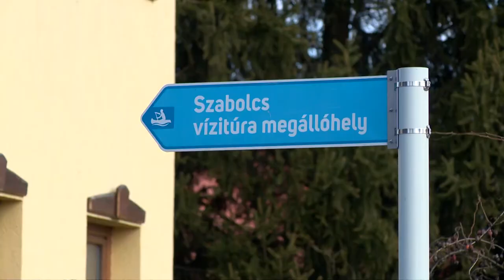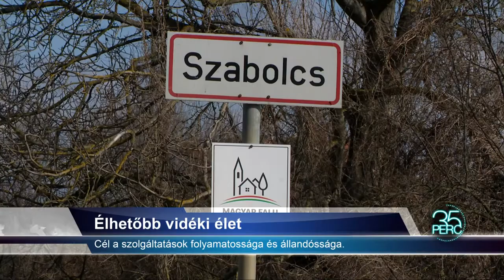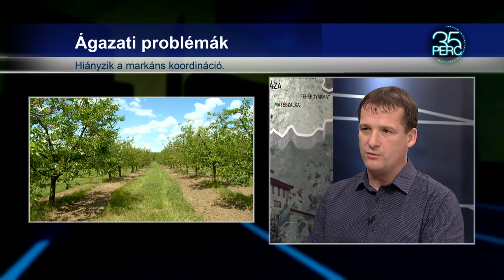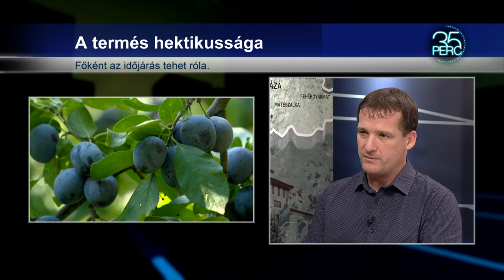35 perc - 2021.03.15.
Témák:
1. Zöldül Mátészalka - Jól haladnak a környezetvédelmi fejlesztések a
városban.
2. Csábító a falusi élet - A Magyar Falu Program célja megállítani a
népességcsökkenést.
3. Csökkenő termőterület - Szükség van a fejlődésre a gyümölcs- és
zöldségágazatban.